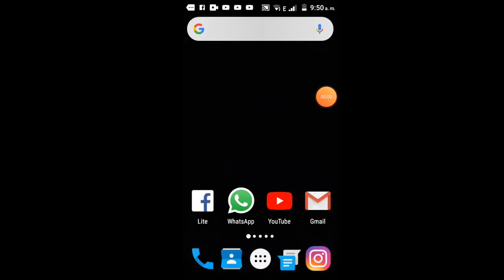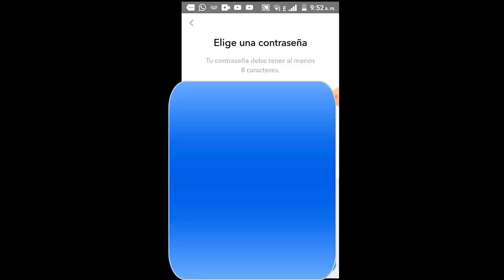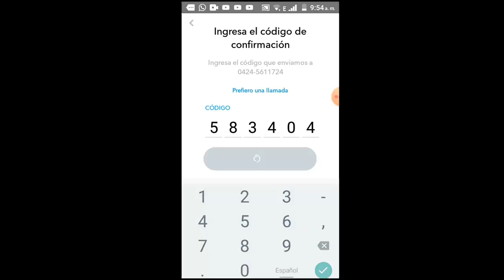Como Crear una Cuenta de Snapchat I Solución 2025 ✅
En este vídeo tutorial te ayudare a Como Crear una Cuenta de Snapchat en Android de una manera rápida y sencilla para que puedas hacerlo correctamente

Videos Recomendados
💛 Como ACELERAR Celular